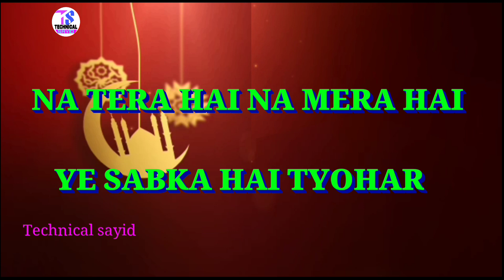Eid Mubarak | aap sabhi ko meri taraf se Eid Mubarak | happy Eid ul fitr | 2020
EID MUBARAK. AAP SABHI KO HAMARI TARAF SE EID MUBARAK, HAPPY EID UL FITR 2019,

Hi

This video grating is an exclusive content published.
By-
Technical sayid on the youtube Chanel. EID MUBARAK 2019.
EID MUBARAK Wishes for the popular Muslim festival Eid ul fitr.